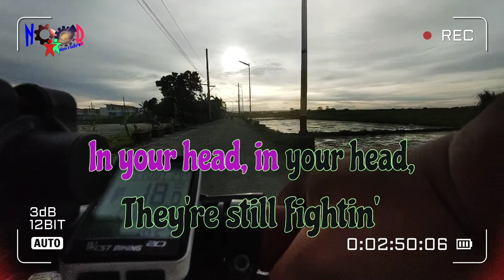Zombie - Cranberries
Zombie by cranberries karaoke